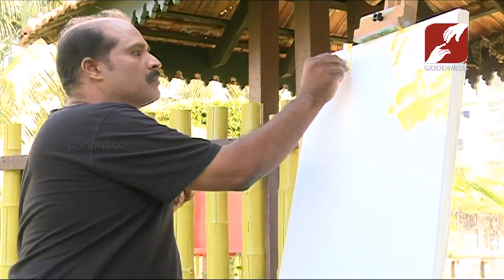VARAYILEKKULLA VAZHI | EPI 99 | JOSHY JOHN | വരയിലെ ദൈവിക കലാസ്പർശം